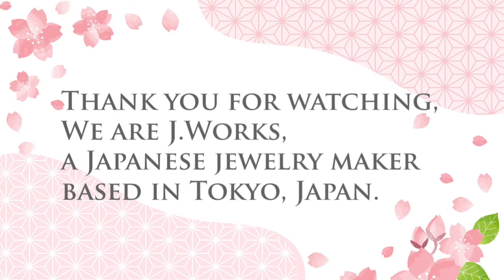Prelaunch for Indiegogo campaign